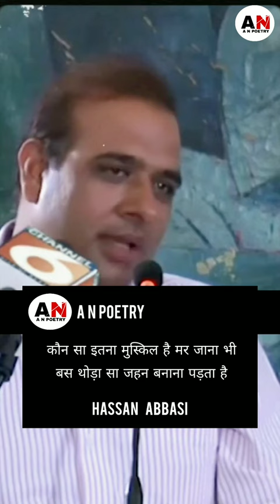Dilana Padta Hai | Hassan Abbasi | A N Poetry | Urdu Shayari